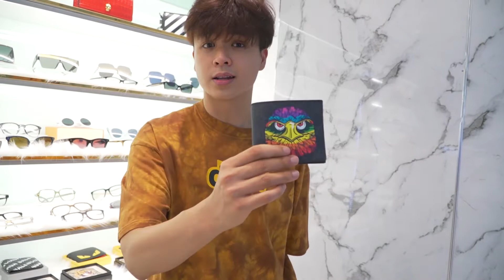Nhiều $ quá thì làm gì ???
Lời đầu tiên ETEFT rất vui vì đã  có thể cùng các bạn chào đón năm 2022 rực rỡ. Ở video này, tụi mình sẽ giới thiệu “NHỮNG NƠI ĐỂ TIỀN UY TÍN”,đựng lì xì thả ga lun. Các bạn đừng quên xem và săn ngay deal tốt đầu năm nhe! Dù tình hình thế nào tụi mình vẫn lên đều đặn những video để các bạn cùng giải trí, nhớ ủng hộ ETEFT Channel để tụi mình có động lực ra những sản phẩm chất lượng hơn nhé!

Các bạn muốn ETEFT làm thêm chủ để gì nữa thì hãy để lại 1 comment để tụi mình tiếp tục ra những video thú vị và vui vẻ nhé hihi. Yêu tất cả mọi người!

Các sản phẩm xuất hiện trong video ♡
THOM BROWNE CARD HOLDER

Kết nối với tụi mình qua